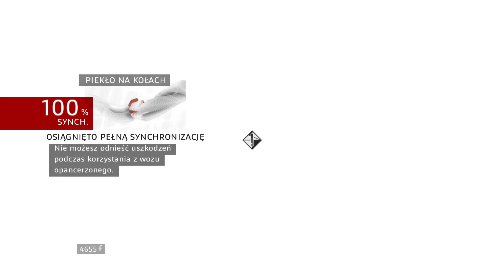Assassin's Creed Brotherhood PL #17 - Morska machina!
Zagrajmy w Assassin's Creed Brotherhood!
Gra rozpoczyna się zaraz po wydarzeniach z drugiej części serii. Ezio wraca do Monteriggioni, jednak zaraz potem willa zostaje zaatakowana i zniszczona przez Cezara Borgię. Zmuszony do ucieczki, Ezio wybiera się do Rzymu, aby stworzyć od podstaw zakon asasynów i z jego pomocą ostatecznie rozprawić się z templariuszami!